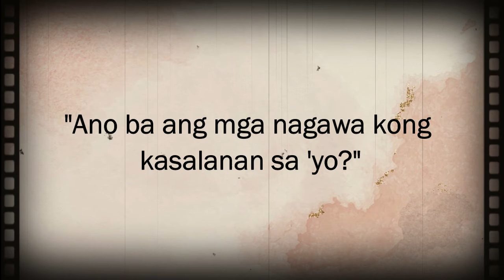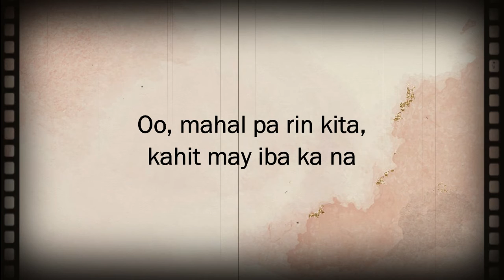KaraTula | Mga Tanong na Naghihintay ng Kasagutan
"Kailangan ko pa bang alamin ang kasagutan?
Kung wala rin namang kwenta kung ito ay aking malaman"